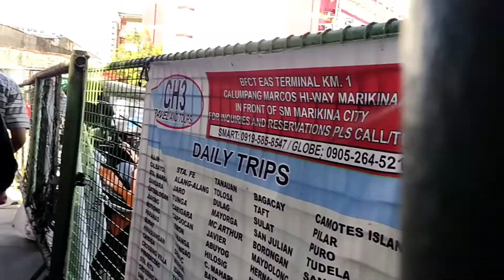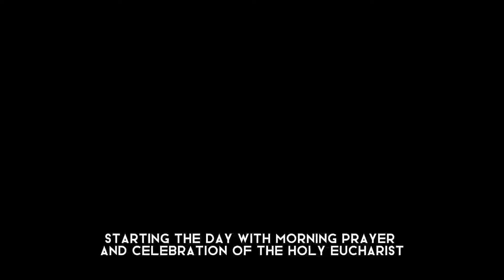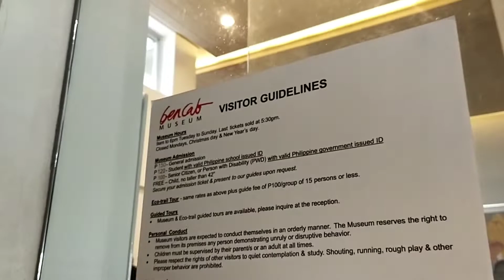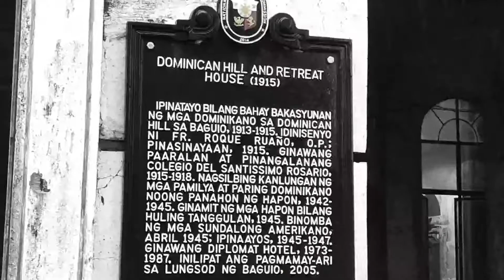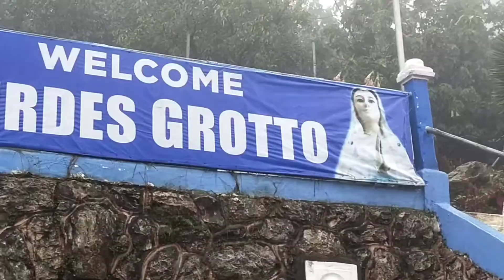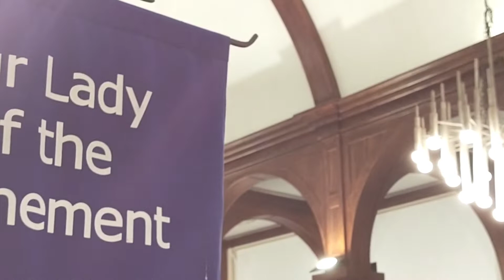Libot - Chapter 3: Baguio pt.1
A spiritual journey filled with vivid memories that I wish to perpetuate.

After 14 years nakabalik din sa baguio. Grabe time flies so fast! The last time I was here, I was only a kid with little cognizance of everything (5 years old).

Episode 3 will only feature days 1 and 2 of the trip. This episode cover days 3 and 7 since the rest of the days are dedicated to our annual retreat.

Memories Immortalized